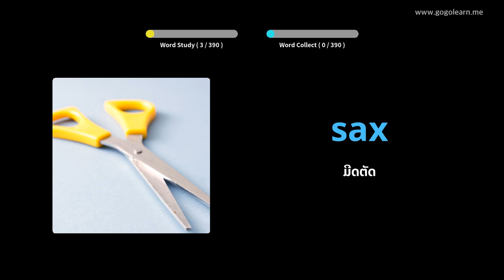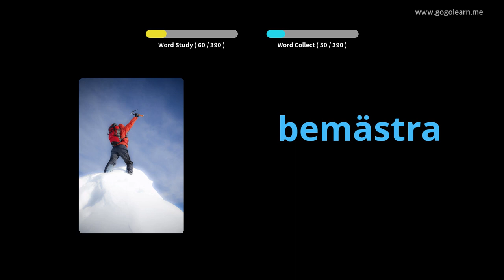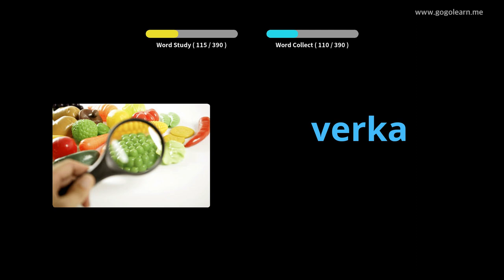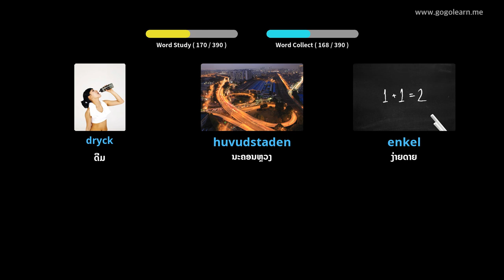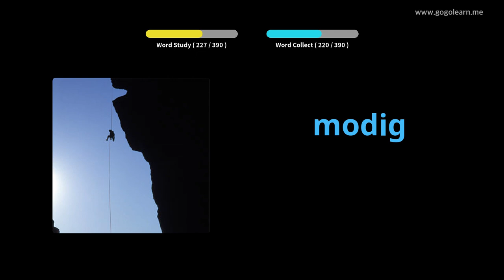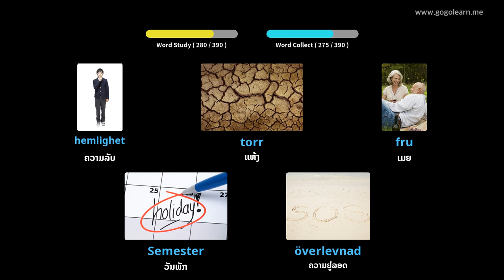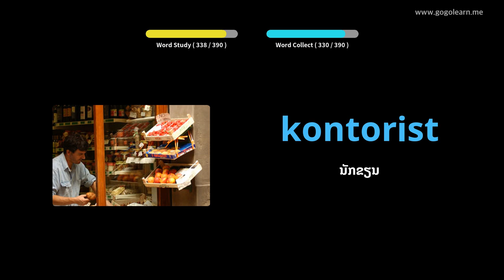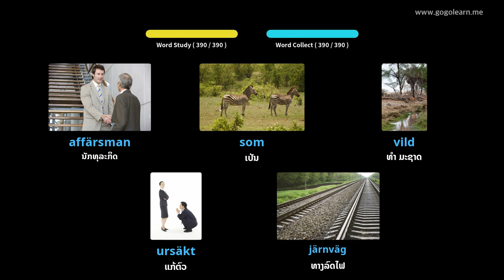ໂຮງຮຽນມັດທະຍົມວິຊາຊີບຊູແອັດ 1 | Golearn